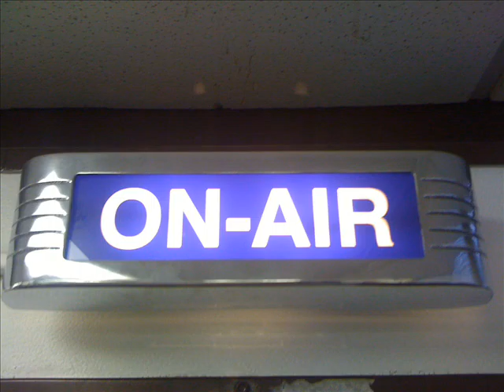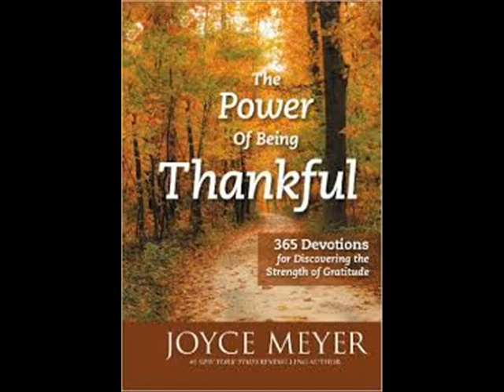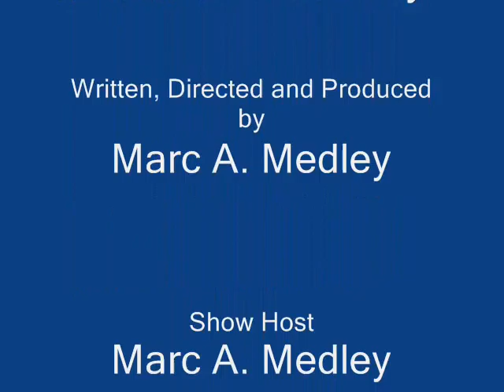Robert L. Kravitz Appears on The Reading Circle with Marc Medley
Robert Kravitz is a nationally recognized educator and consultant. Upon graduating from Rutgers University in 1990, Robert began a business selling desserts to local restaurants. While still operating this business, Robert returned to school to obtain a culinary arts degree, and both an MA in Educational Leadership and an MBA from St. Peter's University.

After spending over 10 years building his own company to over $1 million in revenue, Robert stepped out of the entrepreneurial world and into an inner-city classroom in Jersey City, NJ. Robert's experience with all of entrepreneurship's responsibilities, from obtaining a Small Business Administration loan to purchasing a building, hiring and firing employees, and dealing with all types of clients made him a natural fit to teach business.

After spending almost five years teaching the subject to high school students in Jersey City and Fort Lee, NJ, he transitioned into a role as a school administrator. As an assistant principal and principal, Robert led Fort Lee’s elementary, middle and high schools. For the last three years he has served as the Superintendent of Schools of Englewood Cliffs, New Jersey. Beginning in October 2015, Robert will be the Superintendent of Schools in Englewood, New Jersey.

Even after becoming principal of Fort Lee School #3, Robert's educational philosophy remained shaped by his experiences in business. Robert brought an entrepreneurial spirit to the school. Culture began to change, and, in 2010, School #3 was recognized as a United States National Blue Ribbon School.

In 2012, Robert was appointed Superintendent of Schools for Englewood Cliffs, NJ, where he currently serves. Outside of his work with the district, he is the author of Blue Ribbon Story: An Entrepreneur's Success in Education and an educational consultant.

Robert’s experiences in business have guided his path in education, and he uses this specialized knowledge to consistently deliver results and value as an administrator and consultant.